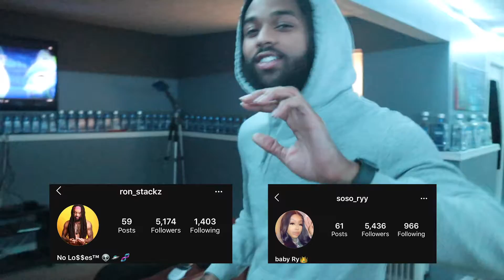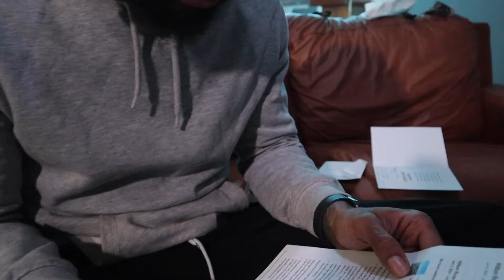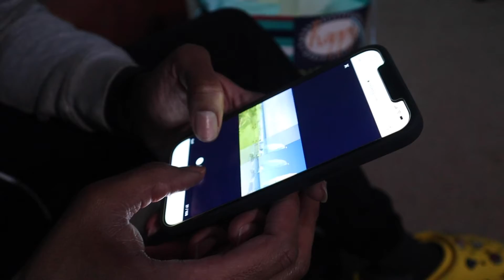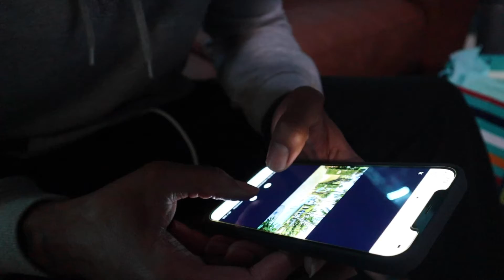STACKZ'S BIRTHDAY SURPRISE *HE DIDN'T EXPECT THIS*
Happy Birthday Stackz's!! Tune in right now to see Ry surprise Stackz for his birthday you don't wanna miss what she Got him!